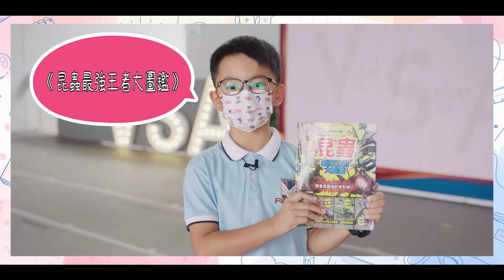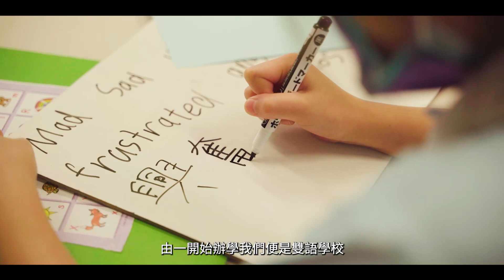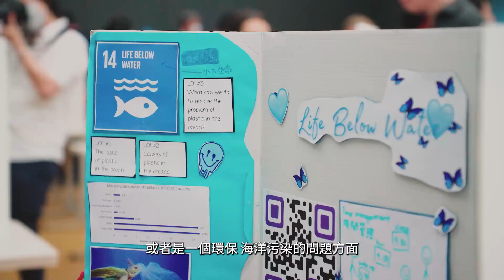滬江維多利亞學校沉浸式學習理論與實踐並重 新落成演藝中心啟發學生發展創意藝術 │【《優質教育+》之校長教路】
滬江維多利亞學校（Victoria Shanghai Academy）位於香港仔深灣道，是香港首間「一條龍」IB學校，重點培養學生雙語能力、全人發展和多元文化視野。課程以建構式學習為主，內容全面、校園活動新穎，學生有大量機會作多方面思考和活用課室知識，藉此啟發新思維。學校的小一面試方式亦很特別，由孔美琪總校長親身談談學生面試的過程。

滬江維多利亞學校多年前已引進IB課程，學校不用傳統教科書，希望營造開放和靈活的學習環境；將美國的「設計思維」融入課程增進學生的共情力，鼓勵把知識融會貫通，思考社會問題並設計解決方案，提升解難能力。

語文方面，學校採用雙班主任制，分別專注教授中文和英文，讓學生在全語文模式下學習。校方亦推動學生從低年級便養成閱讀習慣，配合融入中國文化元素的校園活動，有效提升雙語讀寫能力，同時建立文化自信，擴闊視野。

學校的教育方針清晰，理論與實踐並重，有賴孔美琪總校長的專業教育背景！訪問中，孔校長借助分享一件物品，細說她如何培養滬江維多利亞學校的學生作多元發展！

孔校長表示，學校重視學生具備探究精神，追求卓越，因此校方提供的活動亦十分多元化，比如最新落成的演藝中心，除了為學生提供專業級場地及表演機會，大樓更設有創新中心、黑盒劇場、美術室等等，集創作與藝術於一身，同時緊扣IB課程框架，雙得益彰！

學校的課程和校園活動內容不斷創新之外，小一面試收生的方式亦與眾不同！孔校長強調，面試過程是學生和家長的「體驗」。首輪面試不會由學校主導，而是要求學生「講故事」給父母及老師聽，同時會詢問一些情境題，聽取他們的想法；第二輪面試則以小組形式進行，負責面試的老師會跟學生互動和對話，從而觀察他們的想像力、思辨和發問能力。

另一方面，校方亦為六年級學生升上MYP課程做足準備。為了讓家長了解子女的學習進度，同時給予學生發展空間，校方特意為課程編制清晰的評級系統，亦為高年級特設期中測驗令學生有應試感覺，緊扣IB所需的5大技巧，令學生即使升上進階的課程，仍能保持出色表現。

重溫：
⭐《優質教育+》之校長教路 - 保良局陳守仁小學：